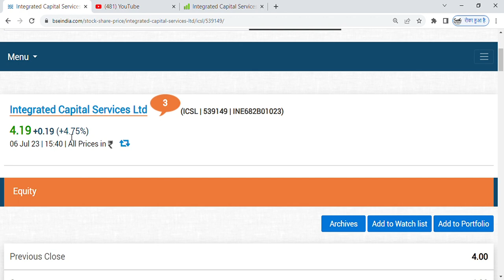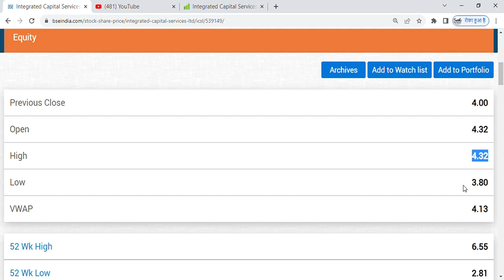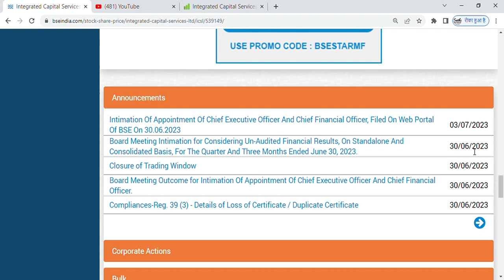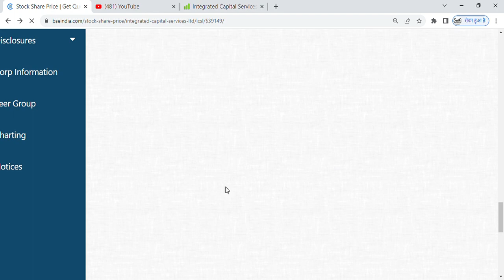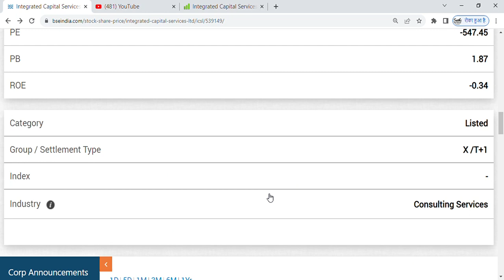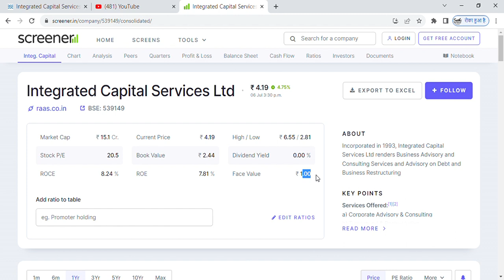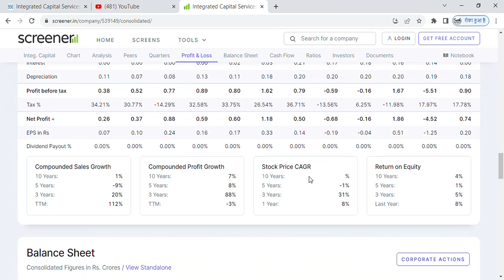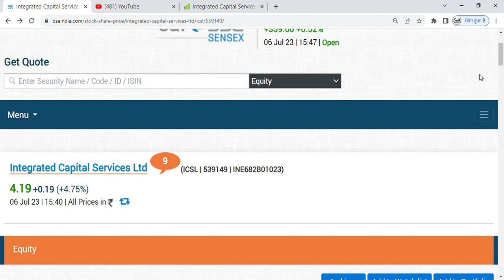🙈CDSL को भी पीछे छोड़ेगा,price 4,best penny stock to buy for short term😀,multibagger penny stocks